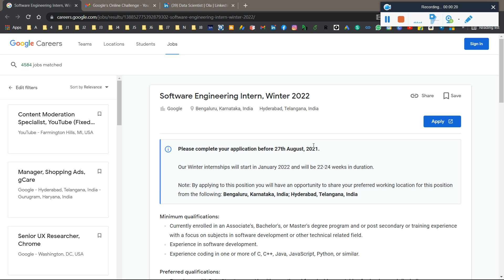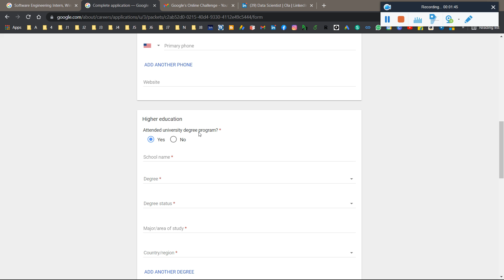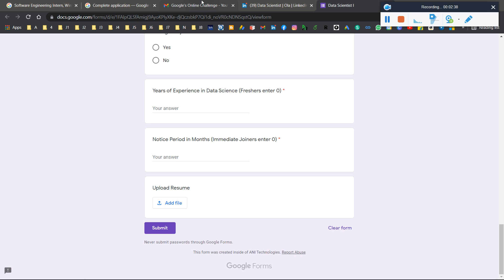🔴Google SWE Internship 2022 Application Open - Selection Process, Rounds | OLA Off Campus Drive 2021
🔴Google SWE Internship 2022 Application Open - Selection Process, Rounds | OLA Off Campus Drive 2021 | Package: 10+ LPA | Off-Campus Drive 2021 | Any Graduates from 2022, 2019, 2020 & 2021 Batch | Freshers | Across India - Apply Now

🛑How to Fill TCS BGC All Documents 2021 | TCS Joining Documents 2021 | TCS BGC All Required Documents

🛑TCS Currently Hiring 2021 Batch Using Oct'20, Feb'21 NQT Score | TCS Interview | TCS HR Call Update

google off campus drive for freshers 2021,
google off campus drive 2021,
google 2021,
google off campus drive,
google,
google recruitment process 2021,
google off campus recruitment,
google off campus drive for freshers 2020,
google recruitment 2021,
google off campus 2021,google recruitment,
google aptitude questions,
google recruitment for freshers 2021,
google off campus drive 2021 for 2019 batch,
google off campus drive 2021 for 2020 batch,
google hiring
google 2021,
google,
google recruitment 2021,
google aptitude questions,
google 2021 hiring pattern,
google hiring 2021,
google hiring,
google recruitment,
google jobs,
google registration process,
google new pattern,
google 2021 batch,
google game based aptitude test,
google india,
google new selection process
google,
google recruitment process,
google hiring 2021,
google interview process,
google selection process,
google recruitment,
google hiring,google process,
google hiring process,google 2021,
google jobs,google interview,
google interview process 2021,
google gamified hiring,
google careers
google,
google selection process,
google recruitment process,
google recruitment,
google 2021,
google aptitude questions,
google process,
google interview,
google hiring,
google india,
google careers,
google recruitment 2021,
google pseudocode questions,
google bangalore,
google previous year question paper,
google pseudo code